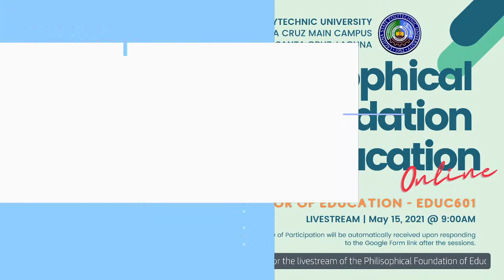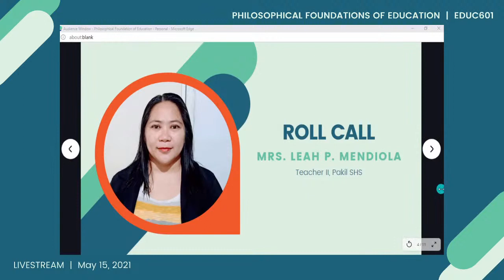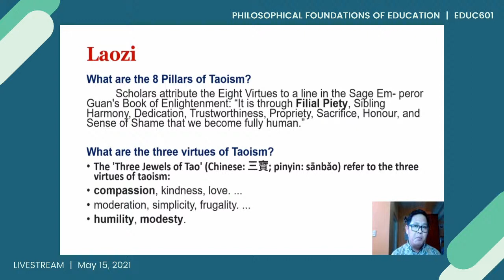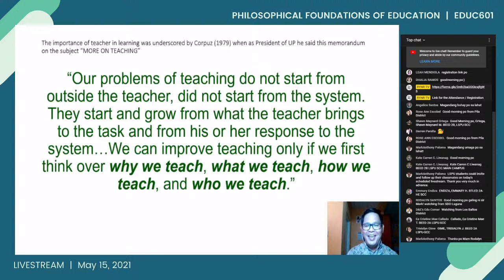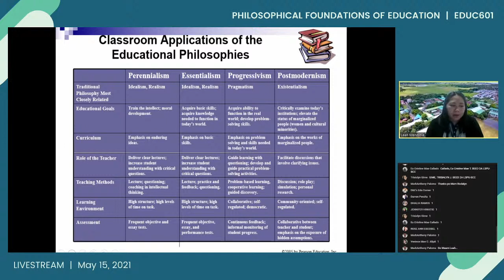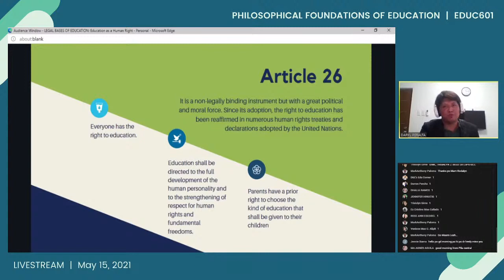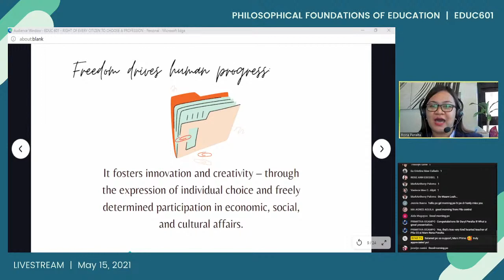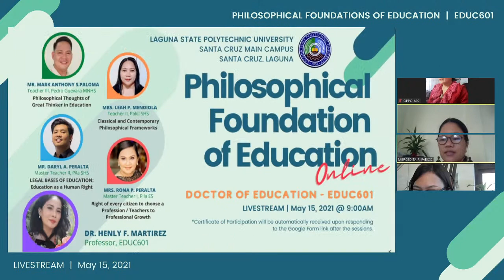EDUC601 LIVE | Philosophical Foundation of Education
This program was initiated by the students of EDUC601 - Philosophical Foundation of Education of the Laguna State Polytechnic University, Santa Cruz Main Campus.